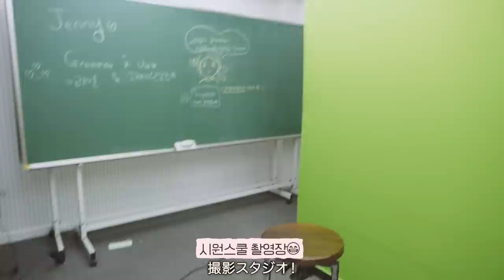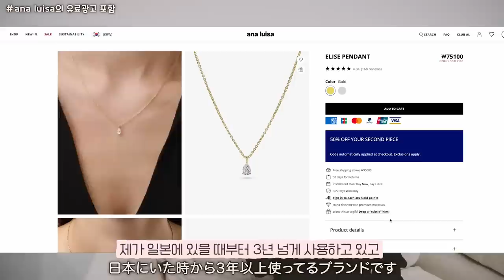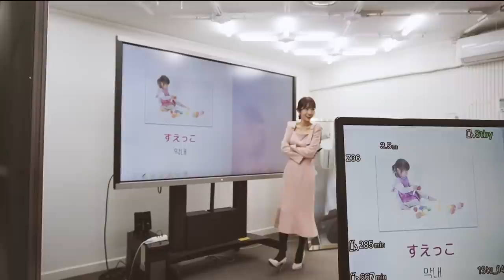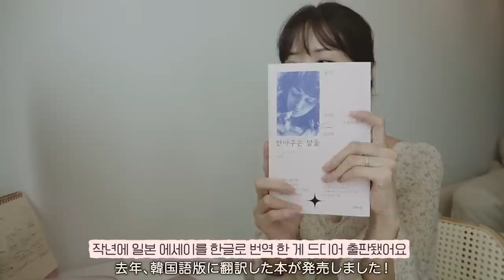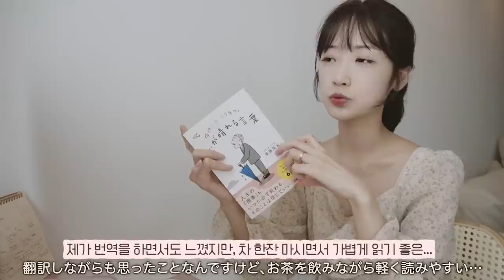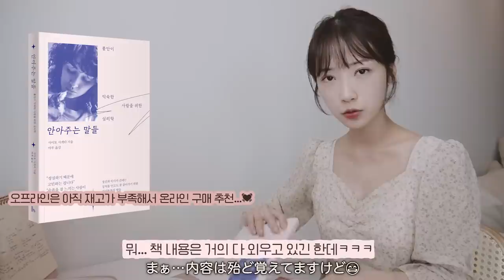입덧끝 식욕 폭발🐷배가 벌써 이만큼?🤰점점 망가져가는 임신중기(촬영with다나카상, 첫 번역본 출간!!!)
[착용 악세서리]
(1) MARNIE OPAL (목걸이)
(2) ASHLEY (링형_진주)
(3) NAVA (링형_큐빅)
(4) VAL WHITE (침형_3개 세트)